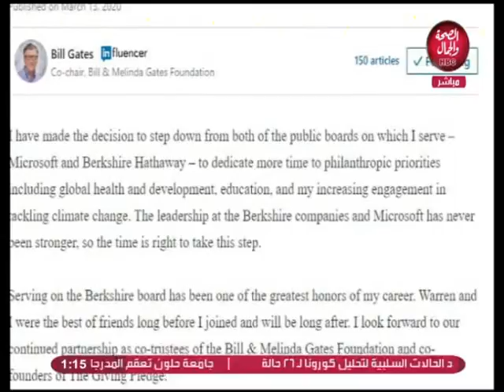إحنا معاك | حملة تنظيف المقابر من أعمال السحر و الشعوذة